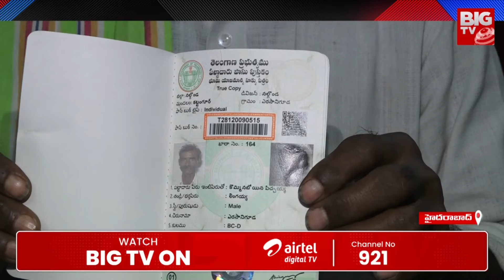ఇన్నాళ్ళకి రేవంత్ రెడ్డి నా కల నెరవేర్చాడు | Farmer Senasational Comments On CM Revanth | Bigtv